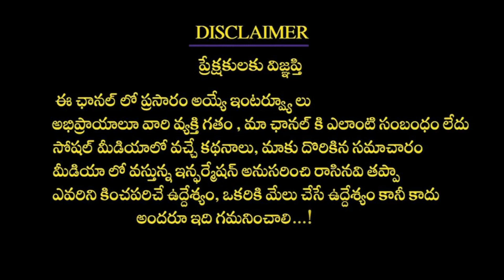(మేషరాశి) వీళ్ళతో కలిసి అస్సలు వ్యాపారం చేయకండి | మీకు మంచి రోజులు రాబోతున్నాయి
Watch£(మేషరాశి) వీళ్ళతో కలిసి అస్సలు వ్యాపారం చేయకండి | మీకు మంచి రోజులు రాబోతున్నాయి